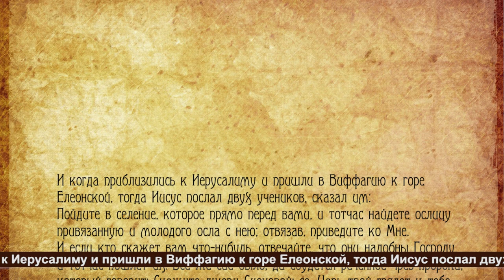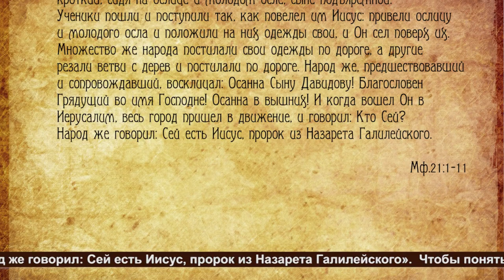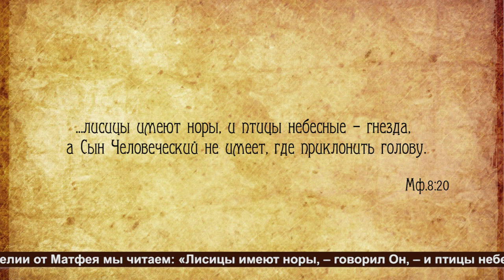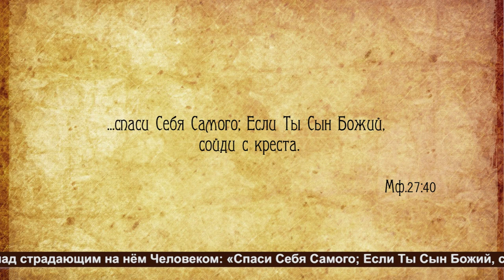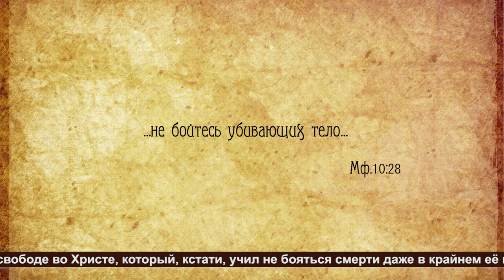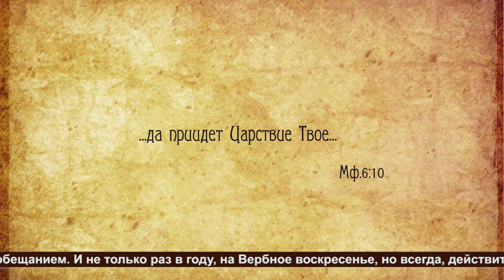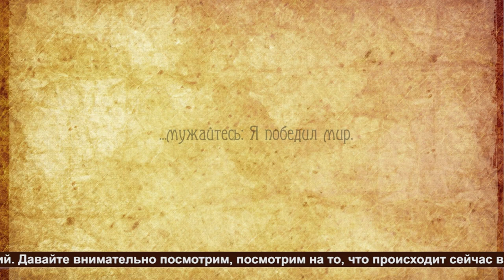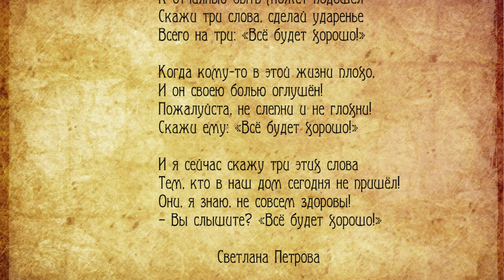Воскресная проповедь №808. "Вербное Воскресение 2020"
Тема: ""Вербное Воскресение 2020".